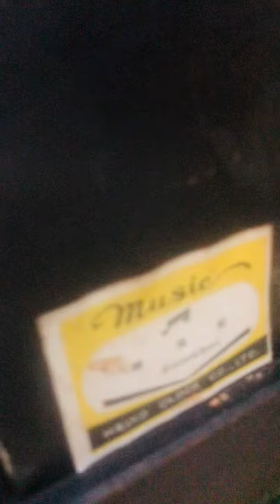( Đã bán) Cảnh xưa: guồng xa quay nước. Decor tuyệt đẹp! Báo thức nhạc. 2 triệu. Lh: 0902538753